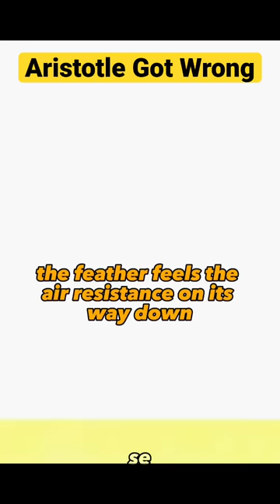Aristotle Got Totally Wrong😬 Neil deGrasse Tyson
Aristotle got wrong that Heavy objects fall faster than light objects. According to Aristotle, whose writings had remained unquestioned for over a 1,000 years up until Galileo's time, not only did heavier objects fall faster than lighter ones, but an object that weighed twice as much as another would fall twice as fast. Related topics

Also watch Maths is the universe language